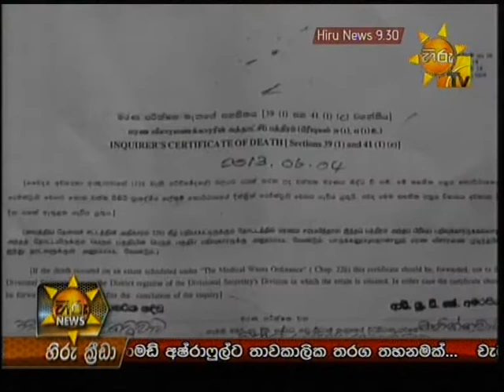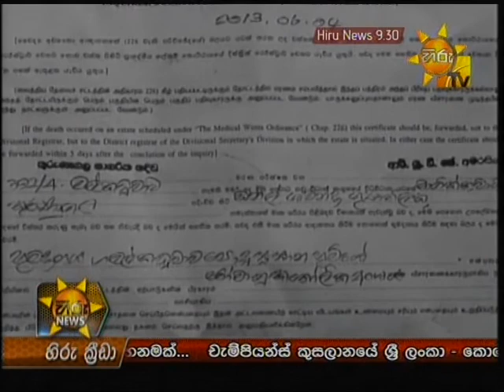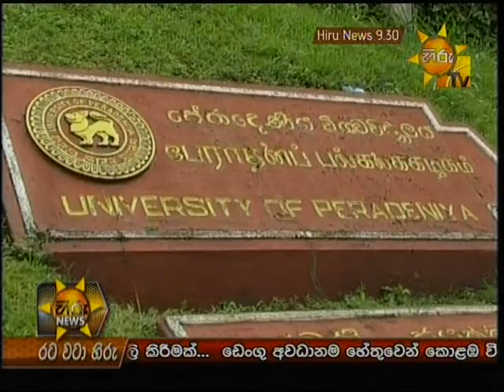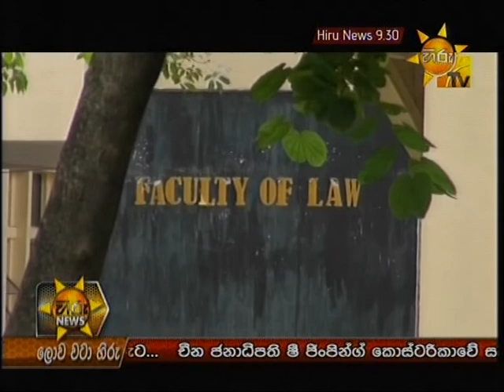Hiru TV News 9.30 PM | 2013-06-04